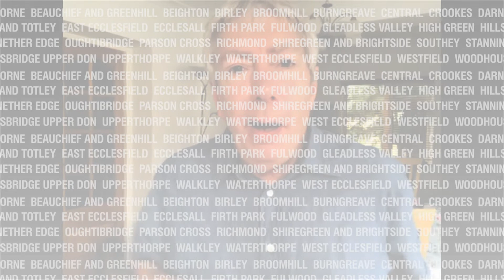Second half with Dean Windass 30 04 2020 part 2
Dean Windass switches his sights to Sheffield Wednesday and Sheffield United’s boost for the NHS ... as musician Max Restaino joins the chat.